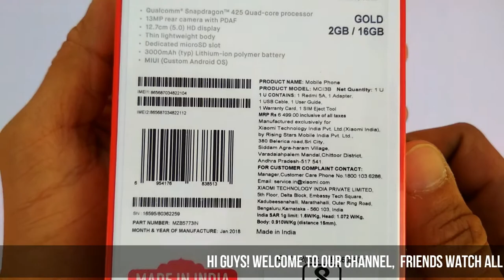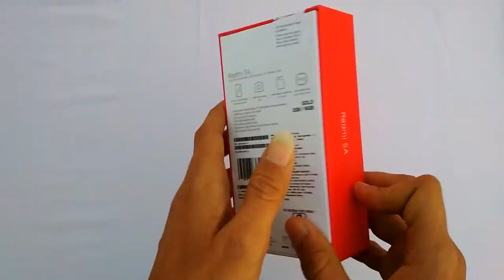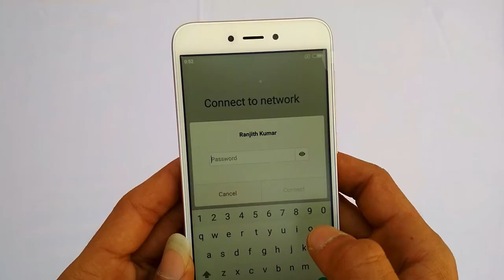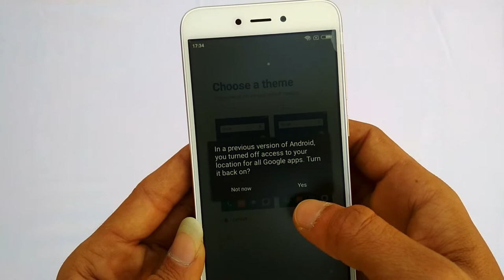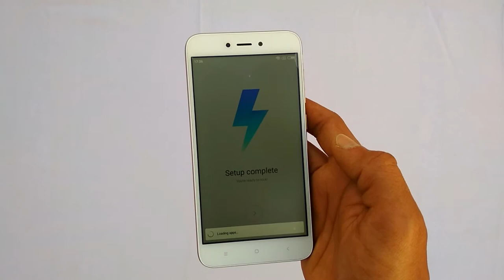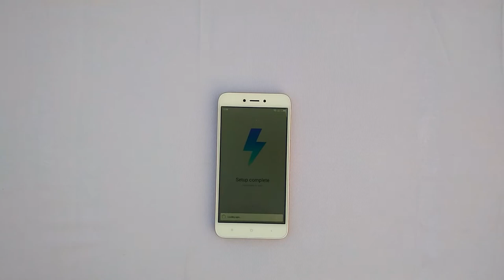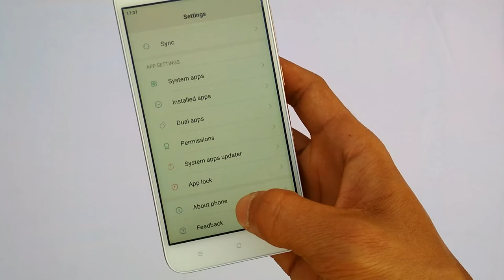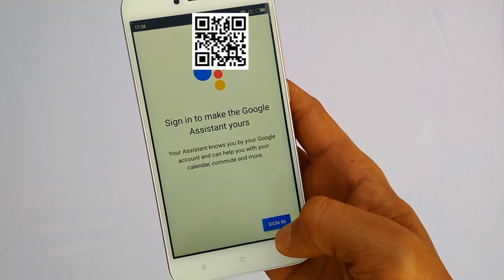Red Mi 5A Unboxing & Full Review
In This Video, I am To Showing "Red Mi 5A Unboxing & Full Review"

Please Like ♥ Share ♥ Comment AND don't Forget